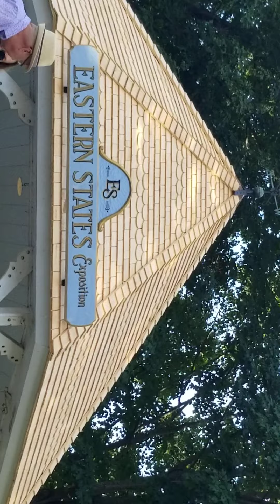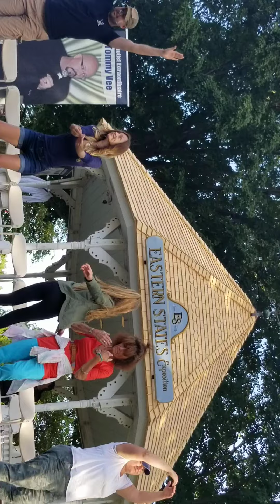May 1, 2020